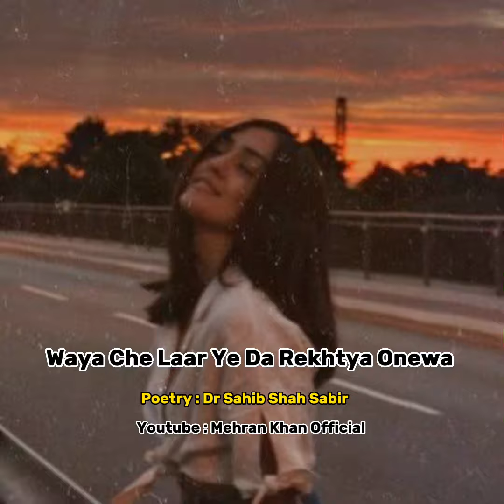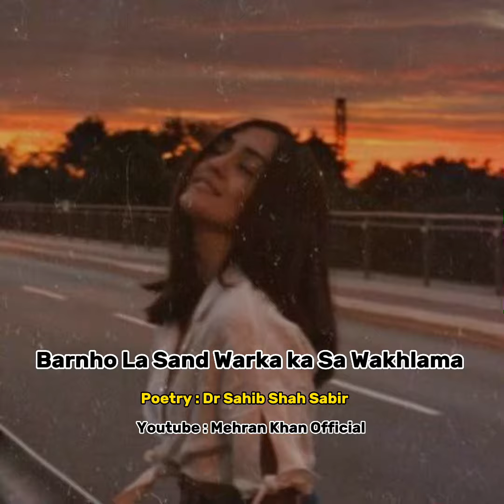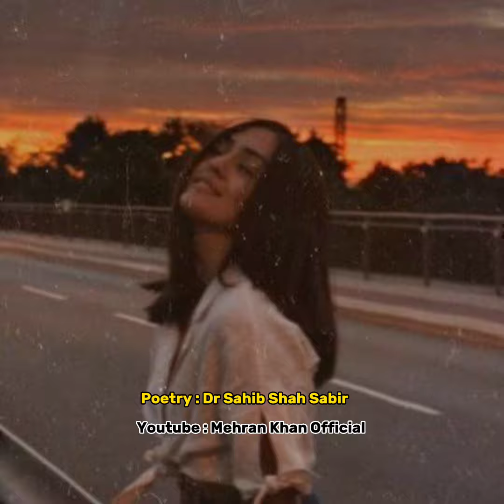Ta Pa Khanda Khabara Warhawala 💔 | Dr Sahib Shah Sabir | Mehran Khan Official | Pashto Ghazal 2023